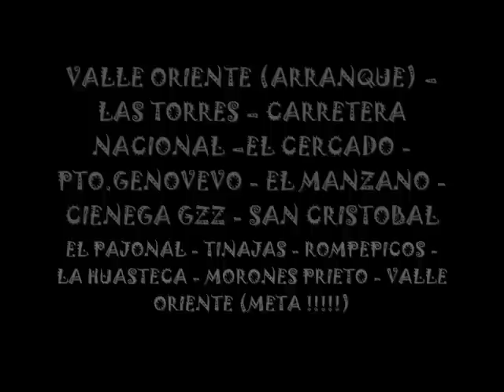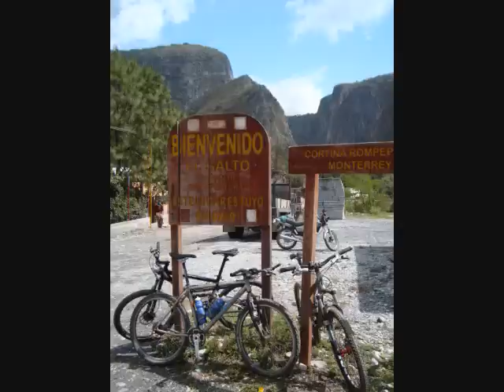MOVIDIK 23 MAY 09 THE MOVIE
Cronicas de la LEGION, en esta ocasion el Nautilus Legionario en el superrecorrido de GRAN FONDO de MTB, conocido com la VUELTA del MOVIDIK !